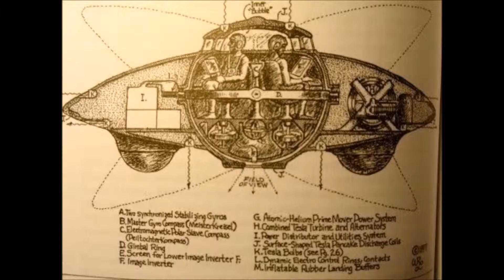Sumerians Invented Space Travel Says Iraq’s Transport Minister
An Iraqi clergyman asserted that the old Sumerians ventured out to Pluto in spaceships a great many years prior.

Iraq's Transport Minister Kazem Finjan, told columnists, that the antiquated progress constructed world's first airplane terminal in Iraq in 5000 BC. The Sumerians speak to the most seasoned known human progress in Iraq that achieved its crest in 2,700-2,400 BC .